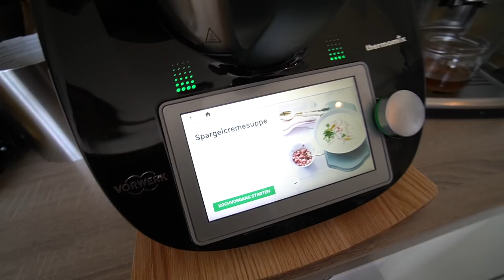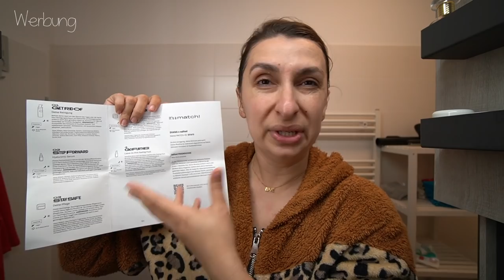Family Vlog in den Osterferien | Familie Diamanta 💎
✗ Im Video erwähnt & Empfehlungen: